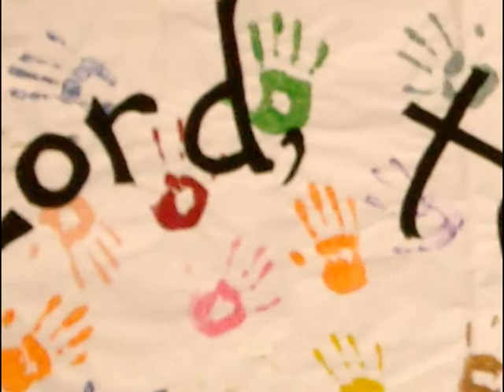Kids Club 2007 slideshow